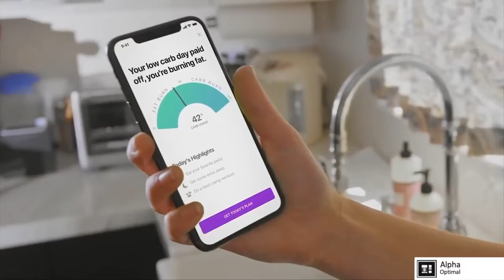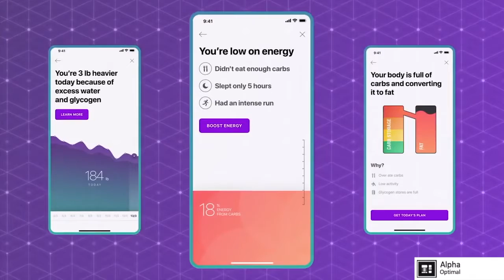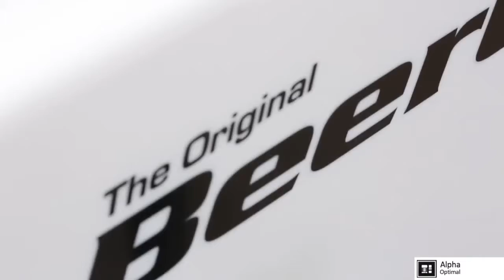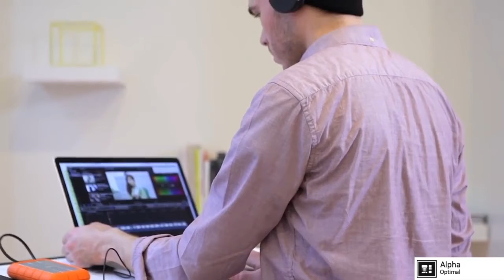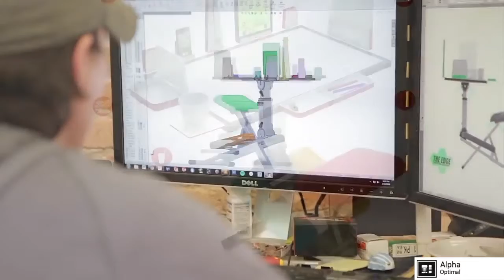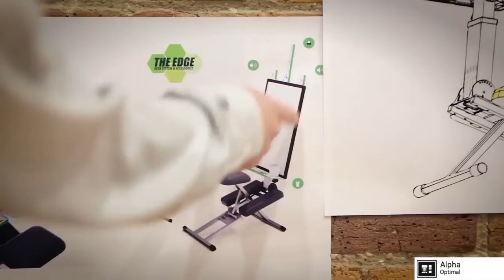5 Incredible Inventions You Should See in 2018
Alpha Optimal Bringing you 5 incredible GADGETS that will BLOW YOUR MIND in 2018!